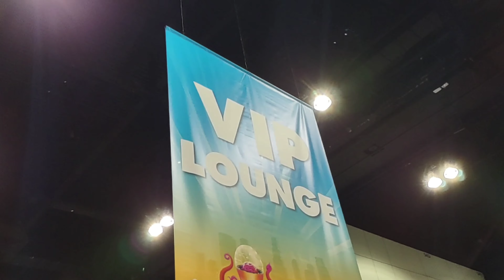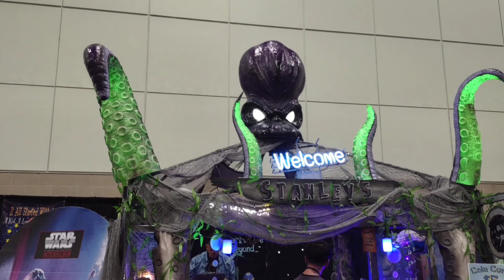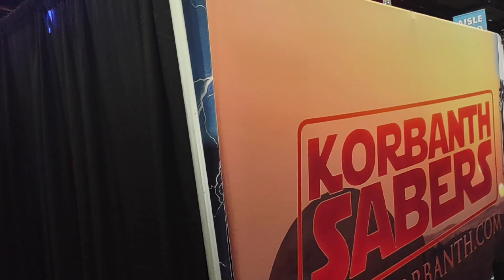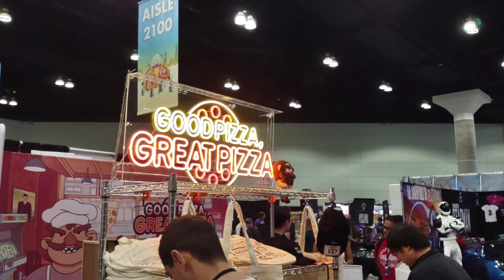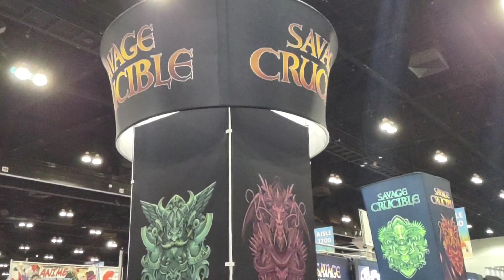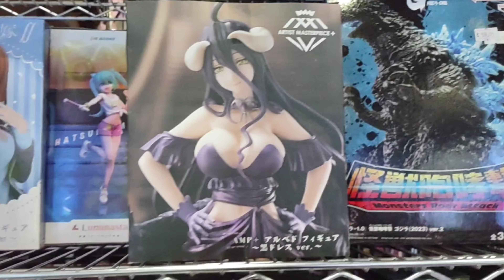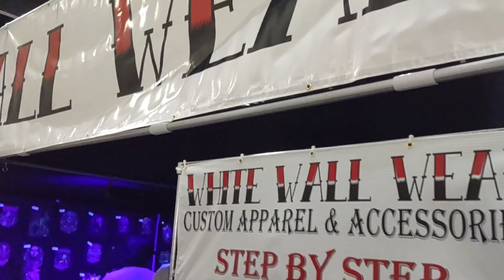La Comic-Con 2024